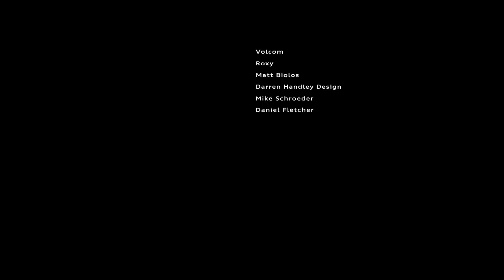Electric Wave: A Next Generation Surf Film Featuring Stephanie Gilmore, Coco Ho and Leah Dawson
Electric Wave is half surf-film, half arthouse-cinema and all futuristic.  Featuring seven time World Surf League Champion, Stephanie Gilmore, in addition to the young star Coco Ho and legendary free surfer, Leah Dawson, Electric Wave celebrates sustainability and progression within and beyond the surf world.  Produced by CONVICTS Media to celebrate the launch of Audi's new fully-electric e-tron, Electric Wave is directed by Daniel Askill--the award-winning director of Sia and Lady Gaga's famed music videos--and features an original score from Japanese-born, Malibu-bred composer Aska Matsumiya.  Shot overnight at Kelly Slater's Surf Ranch, the film expands surfing's aesthetic possibilities.  Defined by collaboration, dance and the world's most advanced artificial surf break, Electric Wave offers a vision of a more conscious and sustainable future.